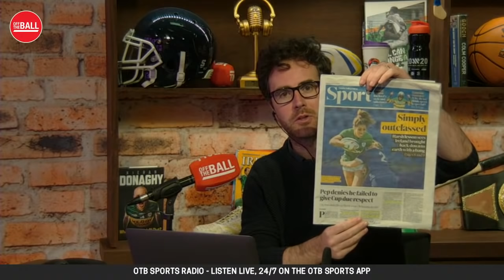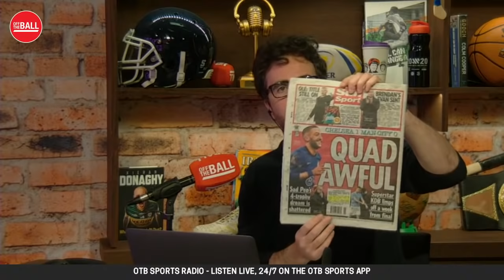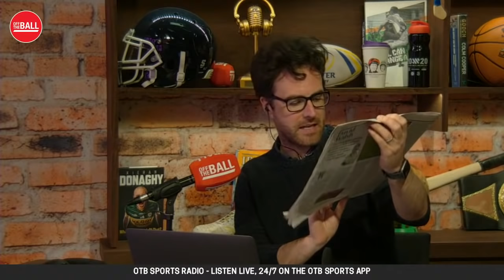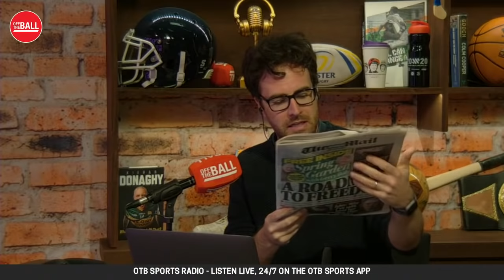The Sunday Paper Review | Johnny Ward and Brendan O'Brien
Joe Molloy is joined by journalist and broadcaster Johnny Ward, as well as Irish Examiner sportswriter Brendan O'Brien to look through the best of this Sunday's sports pages.

Have you downloaded the OTB SPORTS app?

- Snapchat: add us and message the show @offtheball1